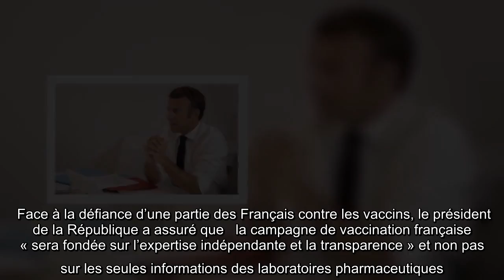Coronavirus : Emmanuel Macron promet de dire « ce qu’on sait et ce qu’on ne sait pas » sur les vacci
Le gouvernement dira « de manière très claire ce qu’on sait et ce qu’on ne sait pas » sur les vaccins contre le Covid-19, a promis Emmanuel Macron, ce vendredi,   lors d'une visite à l'hôpital Necker à Paris.   Face à la défiance d’une partie des Français contre les vaccins, le président de la République a assuré que   la campagne de vaccination française « sera fondée sur l’expertise indépendante et la transparence » et non pas sur les seules informations des laboratoires pharmaceutiques.  Alain Fischer, le « M. Vaccin », remis en cause   La stratégie vaccinale française « repose sur la transparence », a souligné Emmanuel Macron. « Jamais nous ne dirons des choses pas scientifiquement portées, c’est pour ça qu’un expert référent (l’infectiologue Alain Fischer) dira de manière très claire ce qu’on sait et ce qu’on ne sait pas ». Alain Fischer, le « M. Vaccin » chargé de coordonner la stratégie vaccinale du gouvernement, a été attaqué vendredi par plusieurs responsables politiques. «  ...